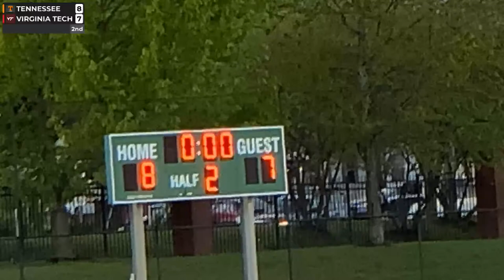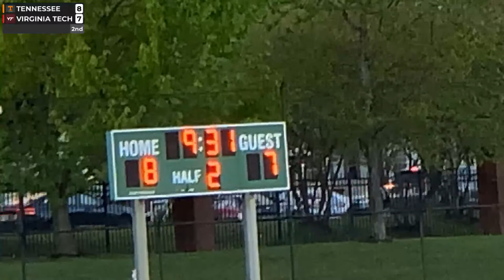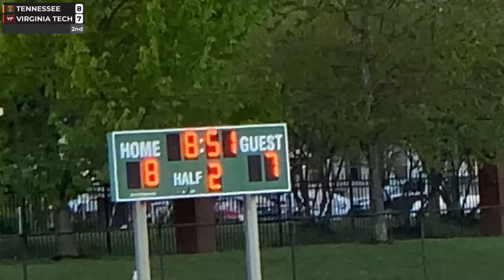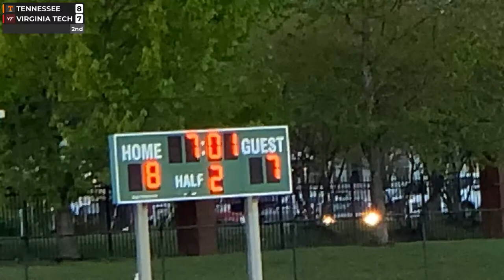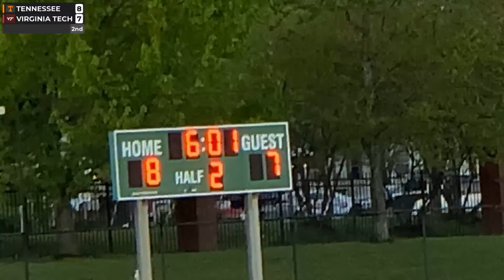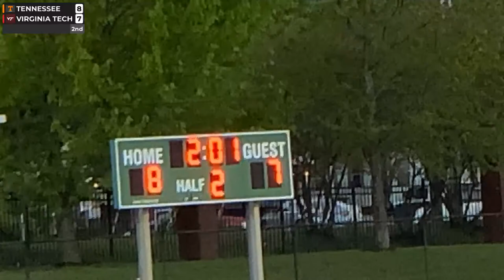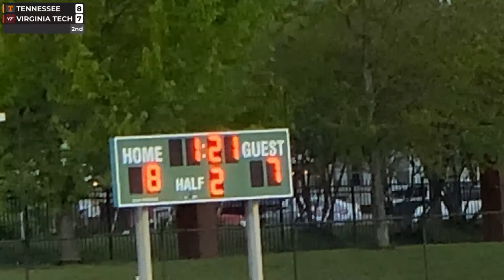Tennessee vs Virginia Tech 2024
7:00 PM game time